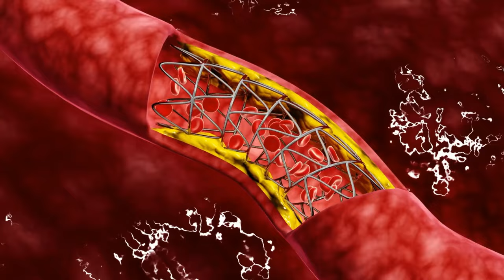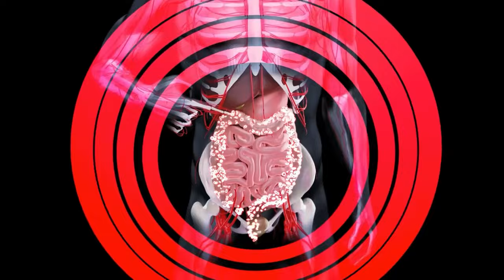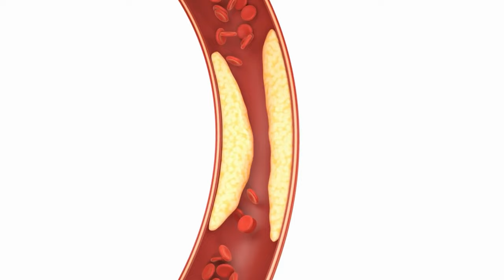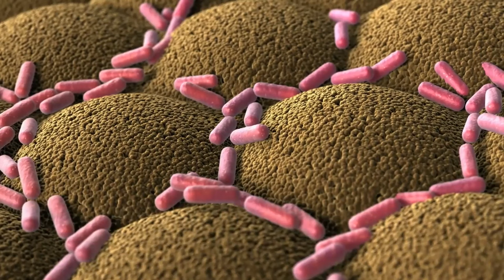La MEJOR Comida Para Limpiar Las Arterias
**¡Descubre la Comida Milagrosa que Limpia tus Arterias y Previene Ataques Cardíacos!**

¿Sabías que existe una comida que puede ayudar a limpiar tus arterias y combatir la placa aterosclerótica? Descubre información sorprendente sobre la relación entre tu microbioma y la salud cardiovascular, así como el papel crucial de la vitamina K2 en la prevención del calcio en las arterias. Aprende cómo ciertos alimentos fermentados pueden ser tus mejores aliados para mantener un corazón sano y libre de problemas.

0:00 La mejor comida para limpiar tus arterias
0:20 Investigación en ratones libres de gérmenes
0:35 ¿Pueden los animales vivir sin gérmenes?
1:20 Conexión entre microbioma y arterias
2:00 Microorganismos en la sangre y las arterias
2:30 Patógenos en la placa arterial
3:10 La importancia de la vitamina K2
4:10 Alimentos ricos en vitamina K2
5:10 Fermentación y disponibilidad de nutrientes
8:10 La mejor comida para la salud arterial

Estas timestamps ayudarán a mantener el interés de la audiencia y a optimizar el SEO de tu video.